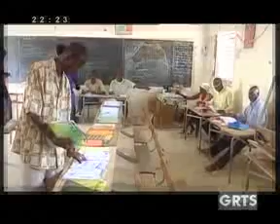GRTS 10 07 2012 2220 GMT